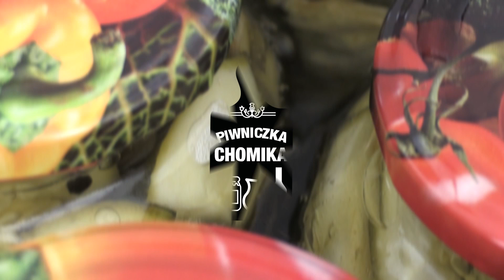🥕 🍆 🍅 Jak zrobić...? #119 Uniwersalna mieszanka warzywna | Piwniczka Chomika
Niezastąpiona, kiedy z wizytą wpadną niezapowiedziani goście. Za jej pomocą można wyczarować przeróżne sałatki, a nawet sos do potraw. Spróbujcie naszej uniwersalnej mieszanki warzywnej do słoików!

Pomocne artykuły z oferty firmy Chomik:
- Garnek nierdzewny
- Garnek do pasteryzacji
- Pojemnik na oliwę/ocet
- Pojemnik na art. sypkie
- Słoik 720 ml w kratkę
- Słoik 720 ml z wieczkiem